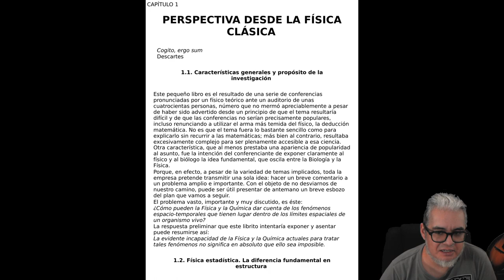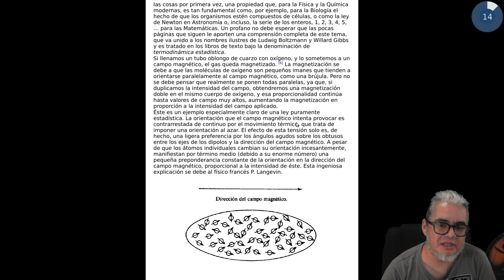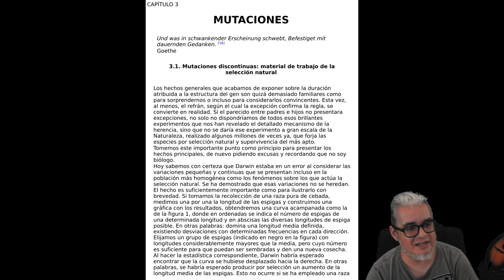Pásame un libro. Capítulo 3. ¿Que es la Vida? de Erwin Schroedinger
La recomendación de esta semana es ¿Qué es la vida? de Erwin Schroedinger , de 1944 editado por Tusquets en la colección Mathemas.